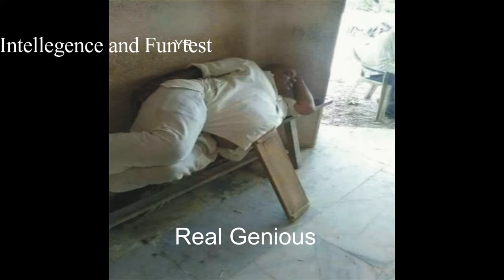Funny Intelligence Test: Fun Sense test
Here is an intelligence and fun test for you.  You can guess and can answer in yes or No. We hope that this video make your life more fun & you enjoy it.